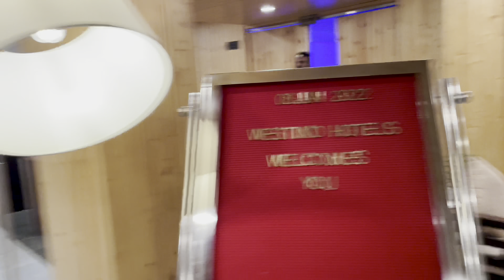SNOWFALL 😎⛄️|| SHIMLA TO MANALI || HIMACHAL VLOGS || EP - 03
This is the day two of our picnic. We left shimla and went to manali.We experience snowfall in between the route.But that was the thoda snowfall and It was like picture abhi baki hai mere dost…